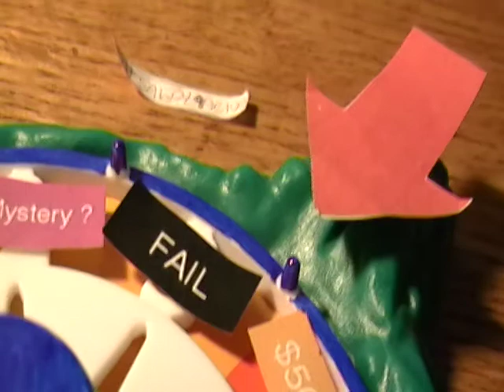Spin For $1 Million Season 16 Episode 8 (September 14th, 2011) Part 2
In association with TheColorPaul, L4GS-TV, WKMH-TV, and WRMG-TV